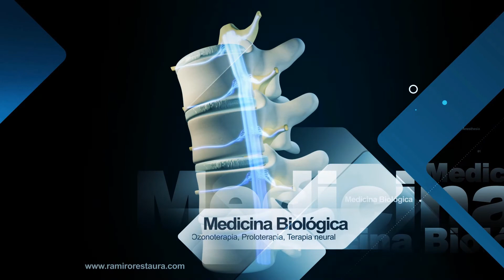El plasma rico en plaquetas ¿Se activa con ozono?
Hay controversia.. El plasma rico en plaquetas (PRP) es el factor de la sangre que se aisla y donde vienen concentradas las plaquetas; que son las encargadas de reparar, junto con los glóbulos blancos, las lesiones.

En términos generales las plaquetas se tienen que activar (romper) ya que los factores de reparación están dentro de las mismas. Entonces se pueden activar con calcio (no lo usamos), con ozono y con luz.